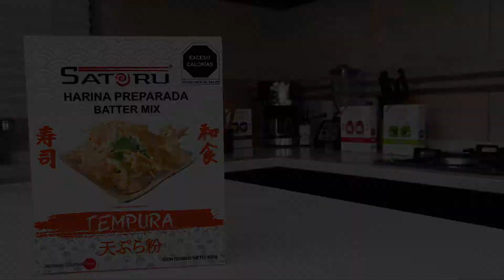Harina Tempura Satoru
🍜 ¿Te gustan los fideos Vermicelli?
🌈 Entonces tienes que probar nuestro Vermicelli de la línea Rainbow, son de colores y están hechos a base de vegetales.
🤩 Son muy saludables y no contienen sabores añadidos, estamos seguros que te van a encantar.
👩🏻‍🍳 Descubre por qué es una alternativa deliciosa, y fácil y de preparar de la Cocina Oriental.

🤎 ¡Vive la SushiExperiencia de SATORU con todas tus personas favoritas!

👍🏻 ¿Quieres encontrar más productos de la Cocina Oriental?

¿Quieres darle un toque ligero y crujiente a tus empanizados?

¡Conoce nuestra Harina Tempura!
Es una harina preparada que se utiliza en la gastronomía japonesa para rebozar una gran variedad de platillos de la Cocina Oriental.

¡Hazlo saludable!
La Harina Tempura absorbe menos grasa que cualquier otro empanizador tradicional.

¡Sabor y textura inigualables!
La Harina Tempura le da un aspecto de capeado a los alimentos, además de aportar sabor y hacer más ricos tus platillos.

¡Un empanizador muy versátil!
Es ideal para rebozar mariscos o vegetales, inclusive platillos como rollos de Sushi o Nigiris. Simplemente un empanizador multifuncional, úsalo en cualquier tipo de carne, verduras o alimento de tu predilección .

No dejes de probar esta deliciosa y saludable alternativa y tú también Vive la Sushi Experiencia con Satoru.

¡Pide tu Harina Tempura en nuestra tienda en línea o cualquiera de nuestros marketplaces!

¡Te las dejamos en la descripción del video!